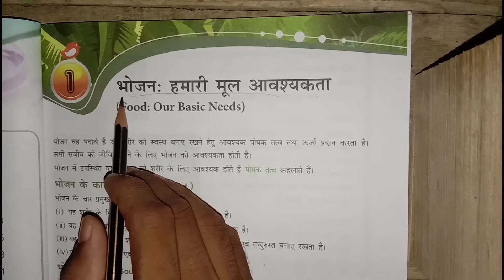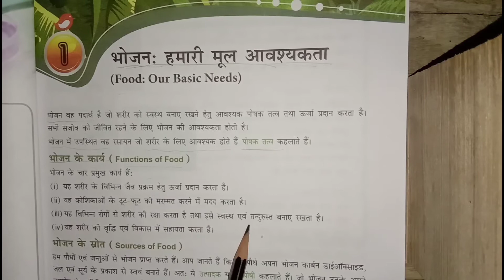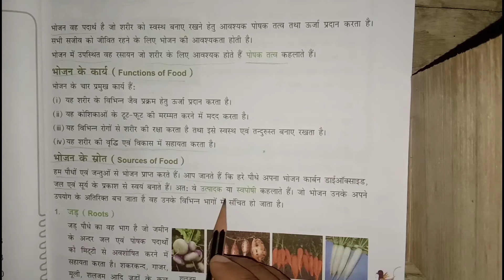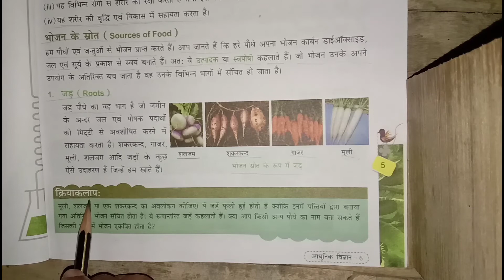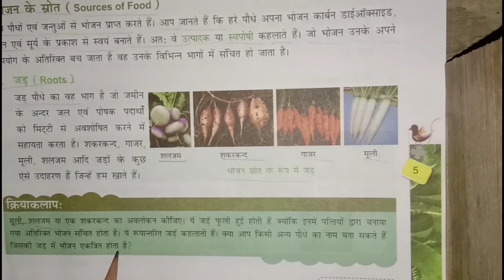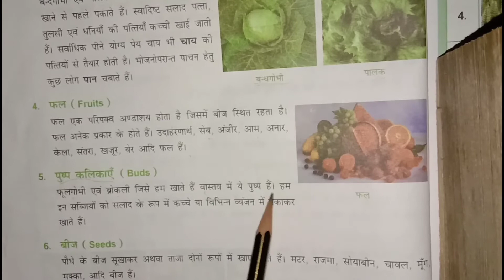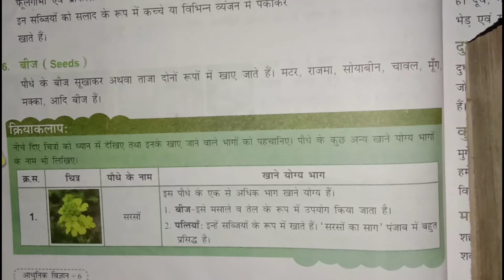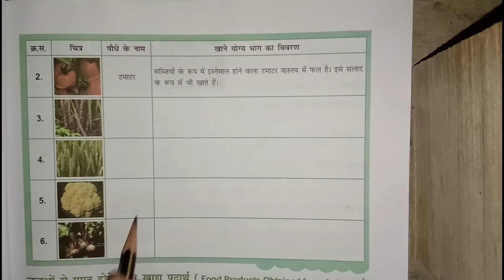Class#six# science @first,chapterभोजन:हमारी मूल आवश्यकता, आसान भाषाओ में समझाया गया है।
Class Six science first chapter